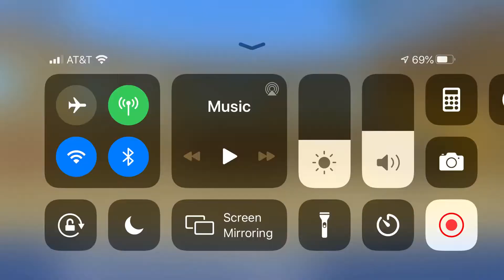Loomian Legacy Question: Who’s better Metronette or Mutagon